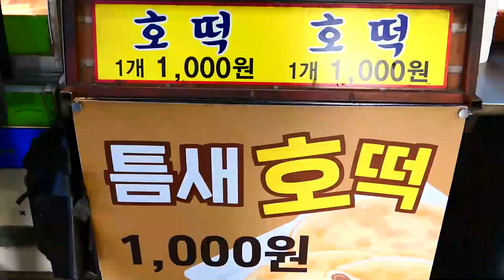튀기지않고 구워내는 담백한 꿀호떡 / Sweet Korean pancakes 'hodduk' (USD 0.8) / Korean street food / 길거리음식 / 서울 망원시장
상호의 이유가 재미있네요^^
최소한의 기름으로 담백하게 구워내는 설탕꿀호떡
재래시장의 정감있는 호떡집 구경하세요~